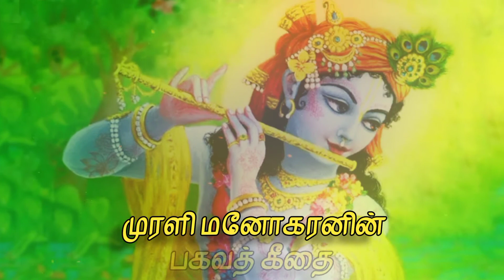08. முரளி மனோகரனின் பகவத் கீதை | Light House,Batticaloa